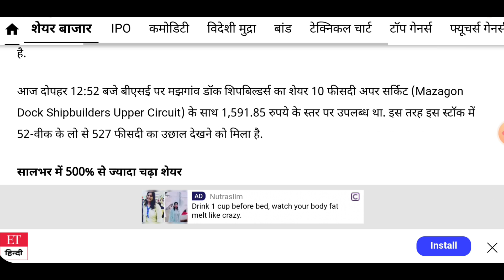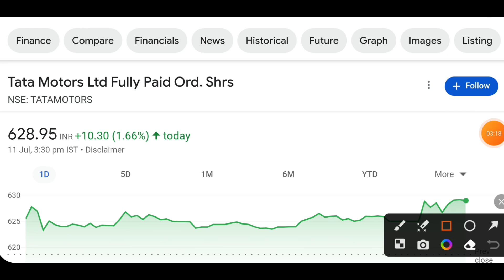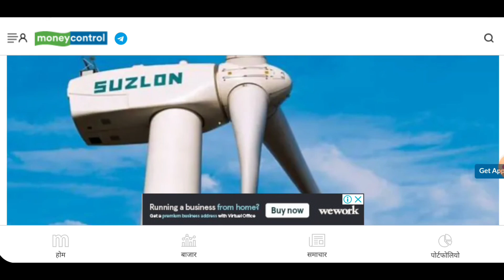Suzlon Energy Share latest news today| Tata motors share latest news| Mazagon dock share news